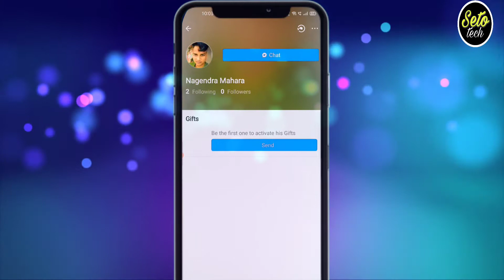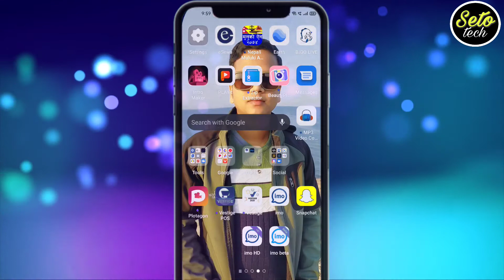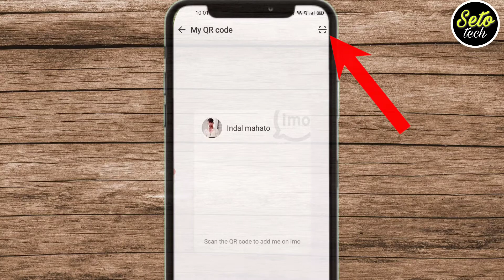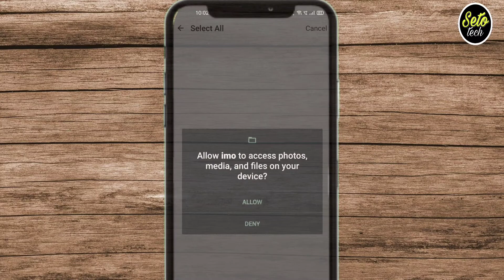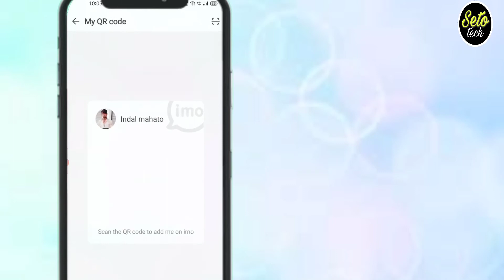How To Add Friend On Imo Without Mobile Nombre.Add On Imo With QR Code.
Hello my friends in this video I'm going to teaching you. How To Add Friend On Imo Without Mobile Nombre.Add On Imo With QR Code.Let's watch this video.

Flow Me On Social Link.